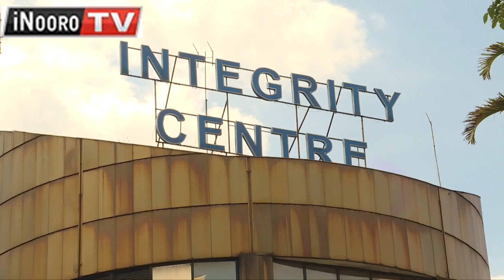Mũnini wa spika, Kiambu John Njue kũrekererio na mbũndi ya ksh.100,000 thutha wa kũnyitwo nĩ EACC